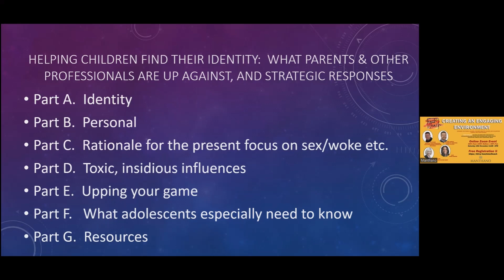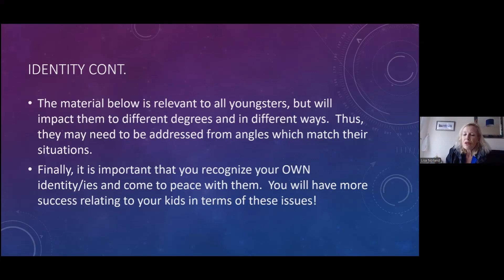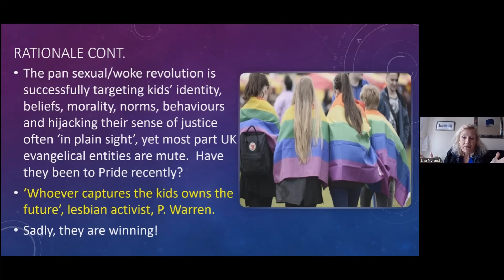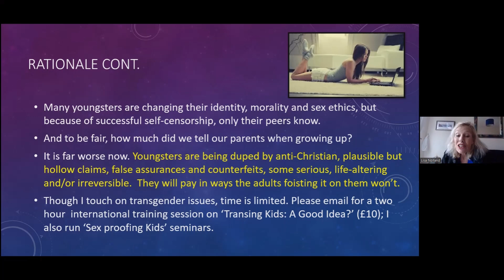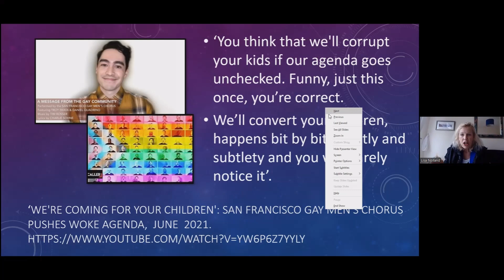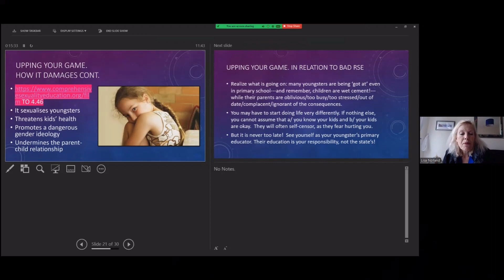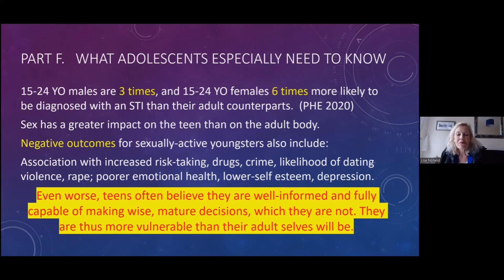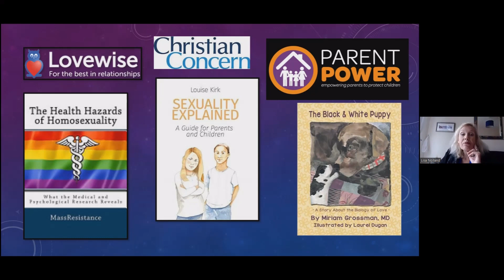HELPING CHILDREN FIND THEIR IDENTITY | Lisa Nolland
MANTHANO - TEACH ME TO TEACH ONLINE CONFERENCE 2022
CREATING AN ENGAGING ENVIRONMENT
Saturday 19th November 2022  11AM - 2PM

Lisa Nolland is a sex historian who has tracked the pan sexual, 'progressive' revolutions for decades. She is CEO of the MSC, the Marriage, Sex and Culture Group, London.  She edited and contributed to God, Gays and the Church (2008) and The New Normal (2018).

Recently, Christian Today has published several of her articles. She exposes the bad but also promotes the good and addresses claims used to discredit traditional Christian sex ethics. She runs ‘Sex Proofing Your Kids’ seminars; works closely with Once Gay and Parent Power organisations; and supports freedom of speech campaigns.

Designed for parents, volunteers and professionals.

FREE 1-DAY EVENT TO GIVE PRACTICAL IDEAS, ENABLE DISCUSSIONS, PROVIDE RESOURCES, AND PRAY

Creating an Enabling Environment is the theme for Teach Me To Teach Conference 2022. The conference is a free zoom online session, for parents, volunteers, church leaders, children ministry leaders or professionals. To provide practical tools and ideas on how we can provide a safe and inclusive environment, create positive relationships with parents and a learning environment that teaches children where their identity comes from. Thereby raising godly children, who will be able to navigate through the various pressures and influences they face today and become leaders in whatever sphere of influence they find themselves. These sessions will give practical ideas, a chance to pose questions, provide resources to strengthen and provoke a ‘can do attitude’, opportunities to connect with others and of course, time for fun!

EVENT SCHEDULE

Dr Lisa Nolland "Helping Children Find Their Identity".

Lee Marsh "Safeguarding and Protecting Children and Young People".

Arnold Marsh "Supporting Families with Additional Needs".

Karen Urhoma (Host - Manthano)

Nurturing the Leaders within Children